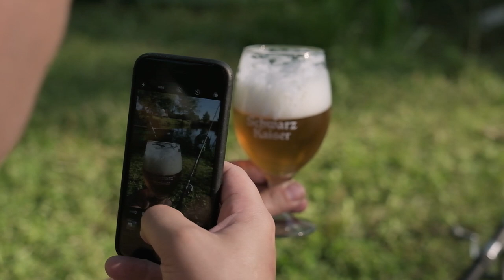День рыбака. Шварцкайзер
Рыбалка в семейном кругу.